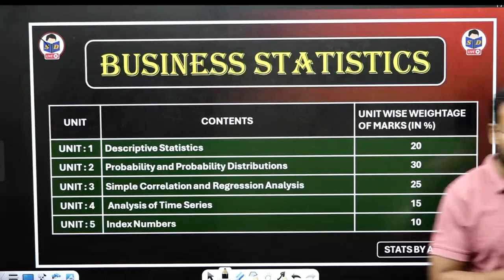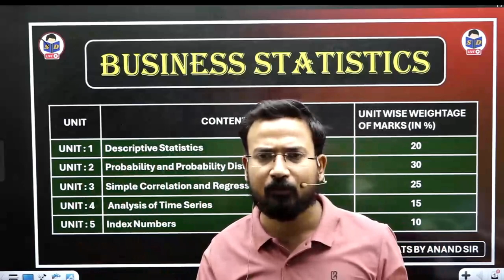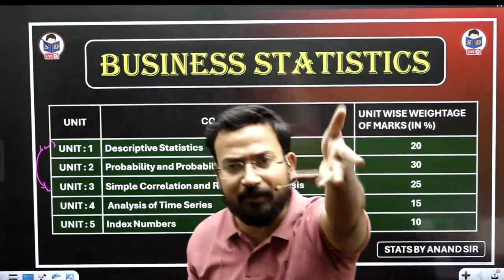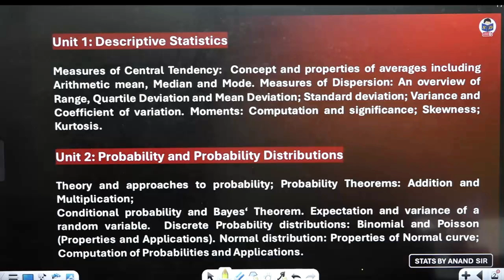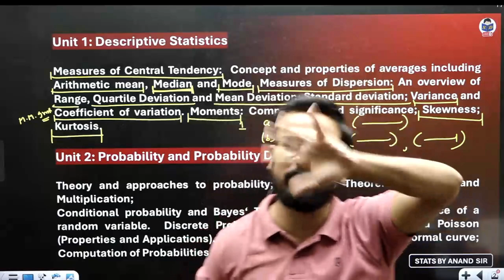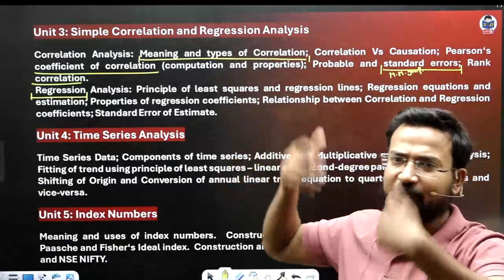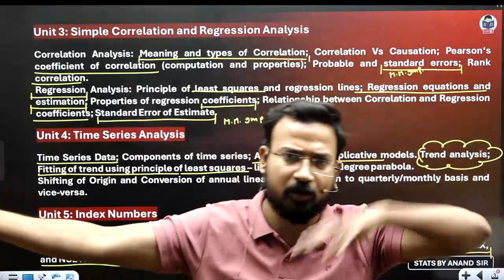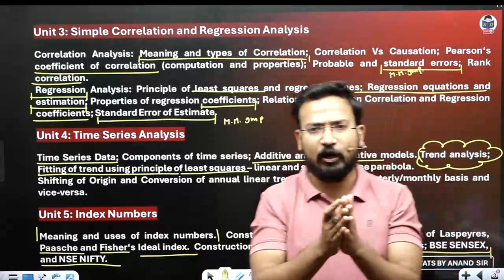Business statistics introduction class | syllabus कैसे होगा पूरा ? | Bcom classes | By Anand sir